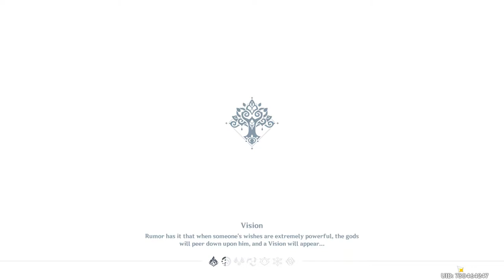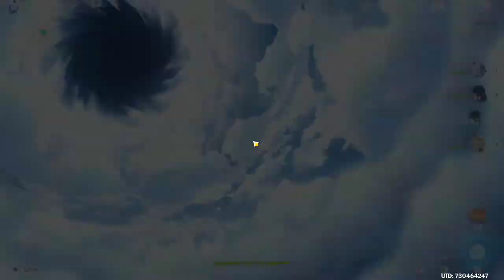Genshin Impact #2 Uzázka nové časti mapy a bossfighty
zde pokud by někdo k nám se chtěl přidat máme tu fajn party a pokud nevíte jak nebo něco stavět nějaké ty postavy atd.